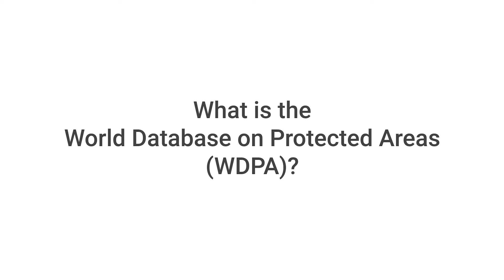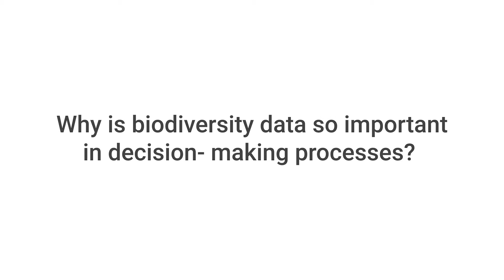IBAT - Understanding Protected Areas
IBAT provides the World Database on Protected Areas (WDPA) to commercial users. This database is updated and maintained by the Protected Planet team at the United Nations Environment Programme - World Conservation Monitoring Centre who are IBAT Alliance Partners.

Businesses in a range of sectors including mining, oil and gas, and finance use the WDPA and associated databases to identify the biodiversity risks and opportunities of a given project.